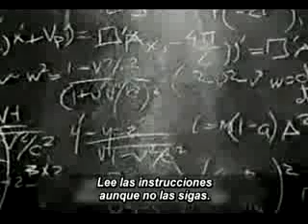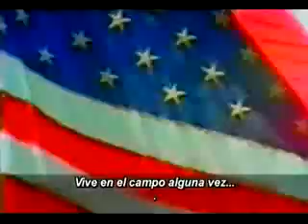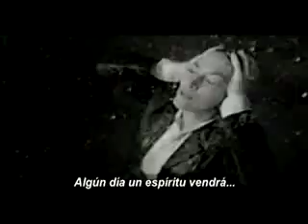Usa protector solar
Sólo hay unas cuantas cosas en la vida que de verdad importan y aquí te dicen unas cuantas a la cara!! Recordad: todo pasa, pero ya que pasa, que pase bien